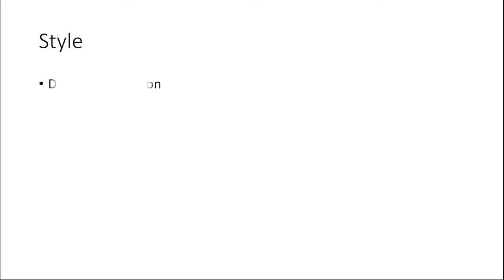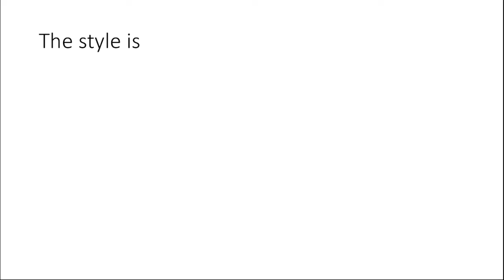Shattered waters shows viewer voting 9